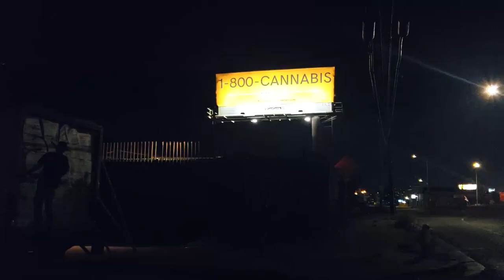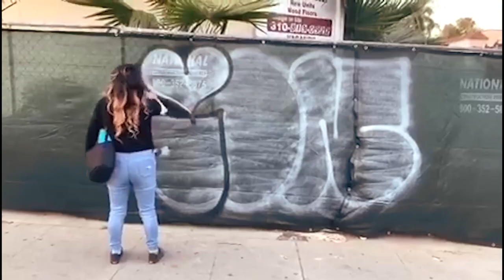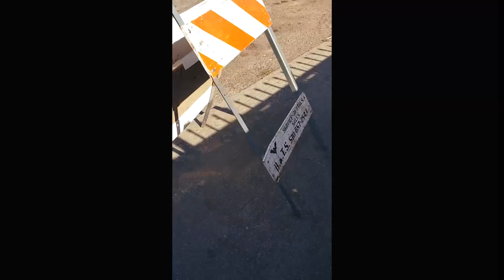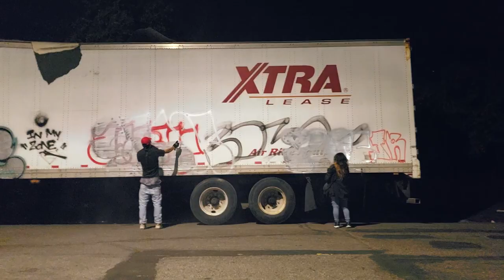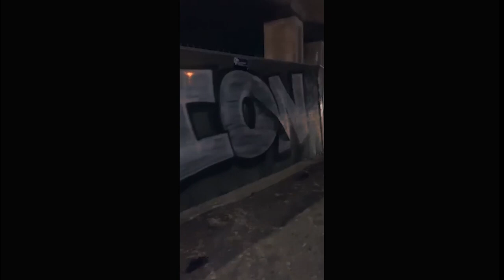STAX & ION X UPROK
1 on 1 with Artists STAX & ION
Music By Husalah, Keak Da Sneak, Philthy Rich, Playboi Carti